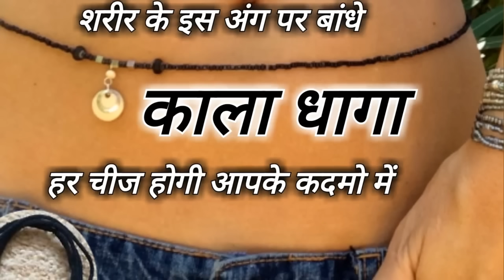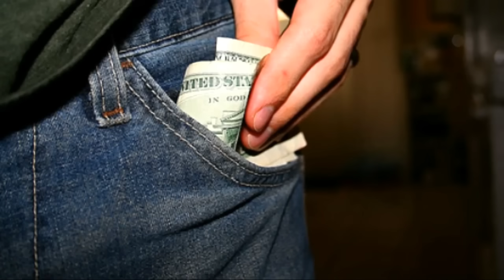शरीर के इस अंग पर आज ही बांधे काला धागा हर चीज होगी आपके कदमो में - YouTube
जब दिन-रात मेहनत करने पर भी रूखी-सूखी मिले। चलते उद्योग-व्यापार में अथवा कारोबार में तरक्की की बजाय अवनति होने लगे तब समझ लें कि दुर्भाग्य ने हमारा दामन थाम लिया है। जो भाग्य में लिखा है, वह भोगना ही पडता है, परंतु फिर भी इस प्रभाव को कम तो किया ही जा सकता है। पूजा-पाठ और ईश्वर को याद करने के अलावा भी हिन्दू तन्त्र-शास्त्र और मुस्लिम टोने-टोटकों में अनेक ऎसे उपाय हैं जिनका प्रयोग करके भाग्य के आगे पडे पर्दे को न केवल हटाया जा सकता है बल्कि सौभाग्य को बढाया भी जा सकता है। जब बुरे दिन चल रहे हों तब इस अध्याय में वर्णित टोने-टोटकों, गंडे-तावीजों और यन्त्र-मन्त्रों का प्रयोग अवश्य कीजिए,भगवान की कृपा से आपके बुरे दिन भी अच्छे दिनों में बदल जाएंगे।      ये करें...